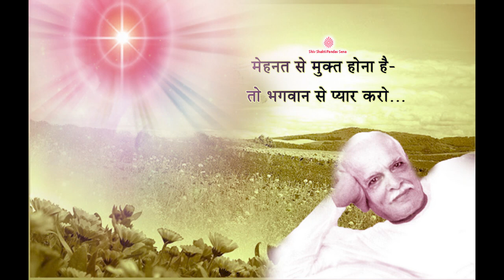Mehnat se Mukt hona hai- To Bhagwan se Pyar Karo....